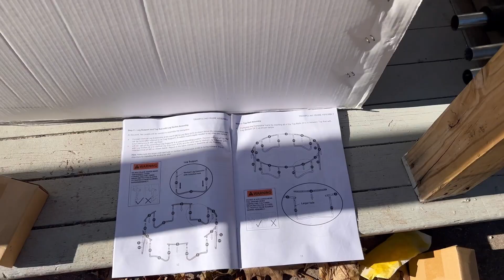BUILDING A TRAMPOLINE IN OUR BACKYARD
This was a busy week for the family. But there was so much excitement. We went to a school play, and daddy Elie build a trampoline in the backyard. So happy to share these moments with you all! Thank you so much to the supporters who are now stuck with us FOREVER!

Follow Jimie Elie:
Intro & Outro
Track: Supporters Love · Amera J
Weekly Uploads!

~Family is where our hearts and Love are forever!